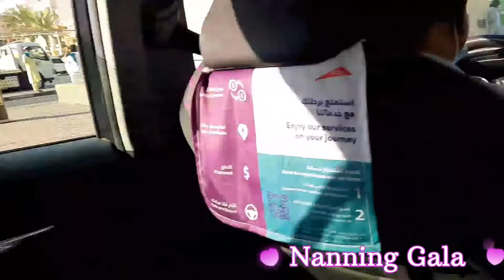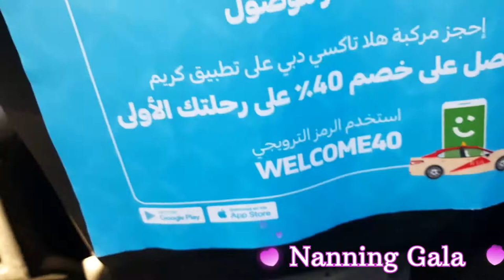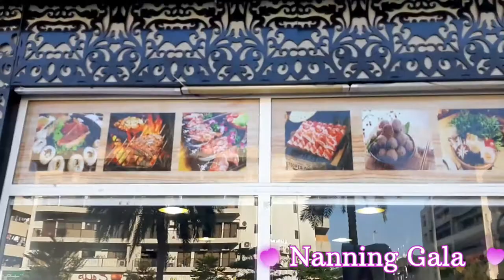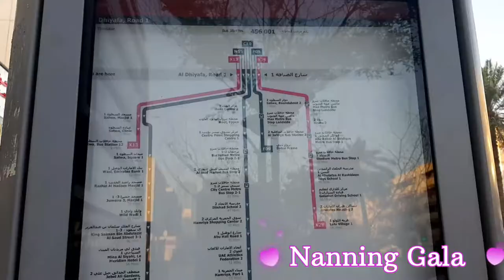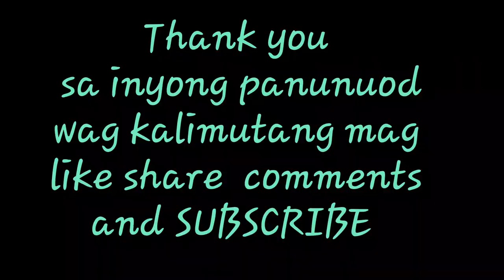hotpot aldiyafa dubai